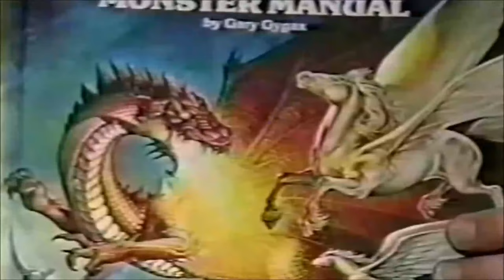NEW D&D player takes on Baldur's Gate 3 for the FIRST TIME! - Part 1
Despite my interest, I've never played Dungeons & Dragons. Growing up during the Satanic Panic in the 80's and 90's ruined that opportunity for me. But hey, now I'm an adult! I can do what I want! And I want to play D&D by means of Baldur's Gate 3!

Join me for what is sure to be a lot of fun in Faerûn as I learn the ins and outs of Dungeons & Dragons 5e, turn based combat, and character building in Baldur's Gate 3!

Intro stock videos from Freepik.

Chapters
0:00 - Intro
1:58 - Opening Cinematic (Part 1)
3:42 - Character Creation
9:36 - Opening Cinematic (Part 2)
14:00 - Initial Gameplay
18:06 - Meeting Lae'zel
19:55 - First Combat
22:42 - Meeting Shadowheart

Online multiplayer for up to four players
allows you to combine your forces in combat and simultaneously attack enemies, or split your party to each follow your own quests and agendas. Concoct the perfect plan together… or introduce an element of chaos when your friends least expect it. Relationships are complicated. Especially when you’ve got a parasite in your brain.

Origin Characters
7 unique Origin heroes offer a hand-crafted experience, each with their own unique traits, agenda, and outlook on the world. Their stories intersect with the overarching narrative, and your choices will determine whether those stories end in redemption, salvation, or one of many other outcomes. Play as an Origin and enjoy their stories, or recruit them to fight alongside you.

Unprecedented breadth & depth
featuring 31 subraces on top of the 11 races (Human, Githyanki, Half-Orc, Dwarf, Elf, Drow, Tiefling, Halfling, Half Elf, Gnome, Dragonborn), with 46 subclasses branching out of the 12 classes. Over 600 spells and actions offer near-limitless freedom of interactivity in a hand-crafted world where exploration is rewarded, and player agency defines the journey. Our unique Character Creator features unprecedented depth of character, with reactivity that ensures whomever you are, you will leave a unique legacy behind you, all the way up to Level 12. Over 174 hours of cinematics ensure that no matter the choices you make, the cinematic experience follows your journey – every playthrough, a new cinematic journey.

Romances with complexity & depth
With the looming threat of war heading to Baldur’s Gate, and a mind flayer invasion on the horizon, friendships – though not necessary – are bound to be forged on your journey. What becomes of them is up to you, as you enter real, vibrant relationships with those you meet along the way. Each companion has their own moral compass and will react to the choices you make throughout your journey. At what cost will you stick to your ideals? Will you allow love to shape your actions? The relationships made on the road to Baldur’s Gate act as moments of respite at camp as much as they add weight to the many decisions you make on your adventure.